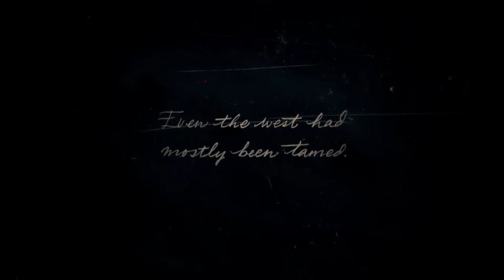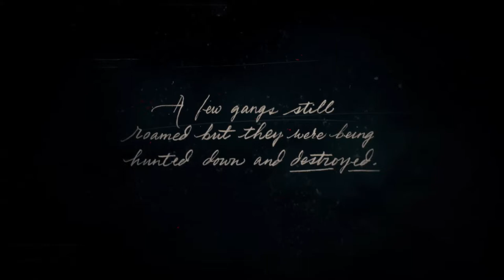Red Dead Redemption 2 - Walkthrough Gameplay - [Part 1] - No Commentary [Xbox ONE | 1080p]